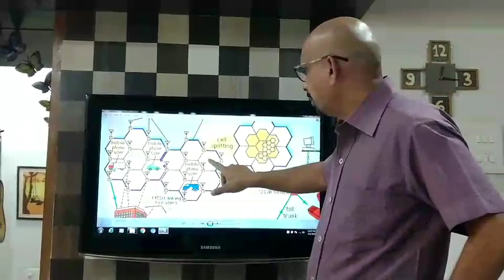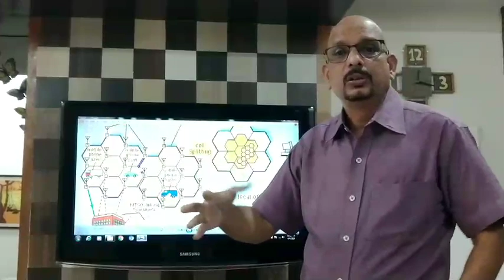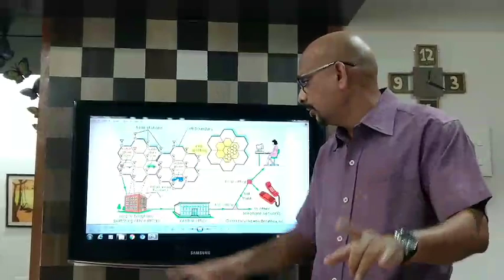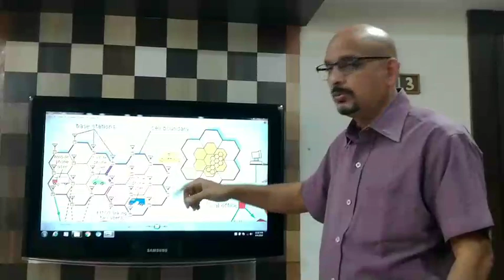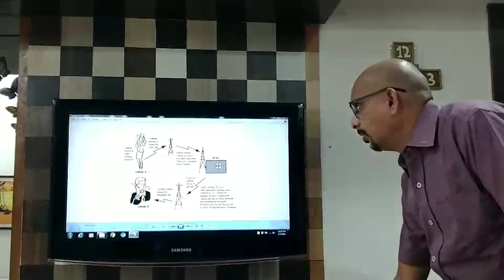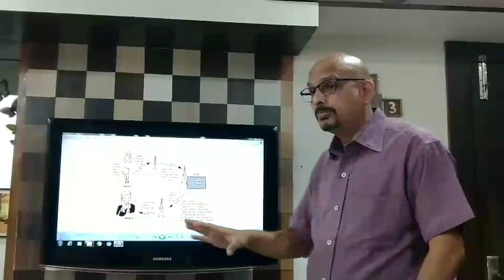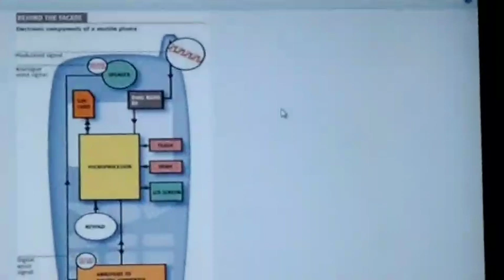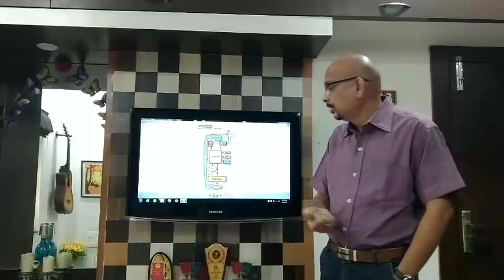Online Lecture By Yogesh Nagarkar (CI Eltx) Govt.ITI(W) Nagpur. Topic:- Cellular Telephone System.